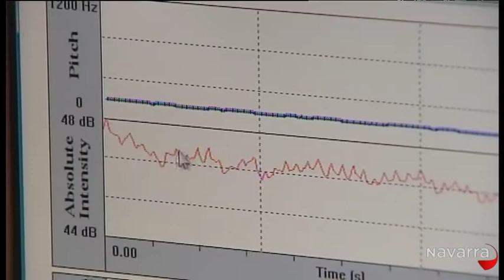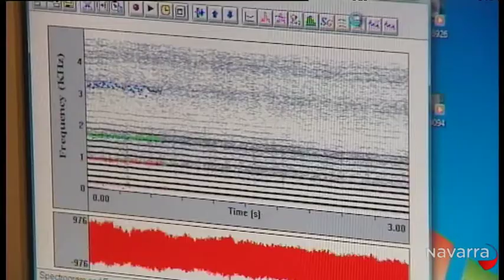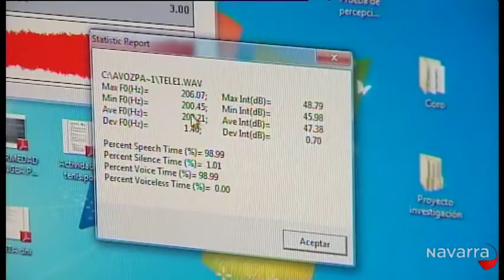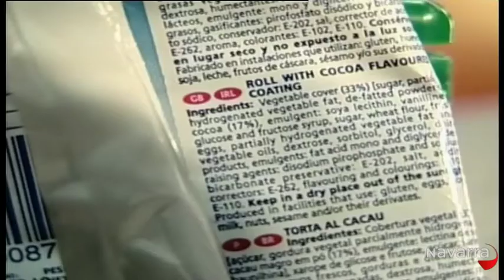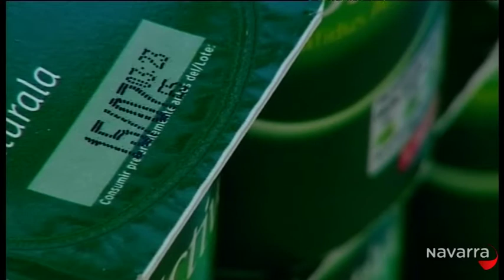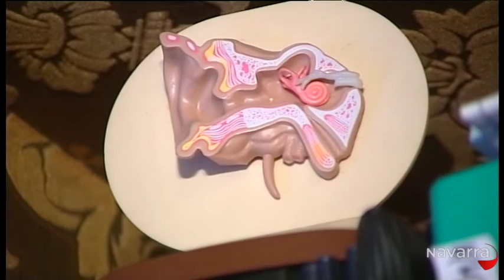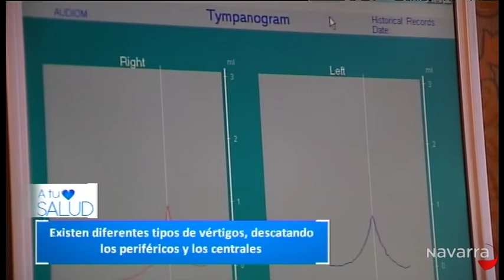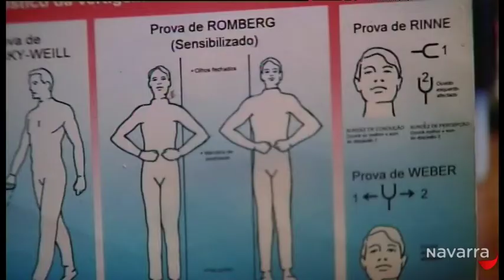A tu salud 24 julio 2013